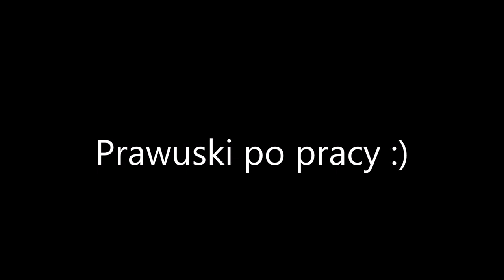Prawuski po pracy :)